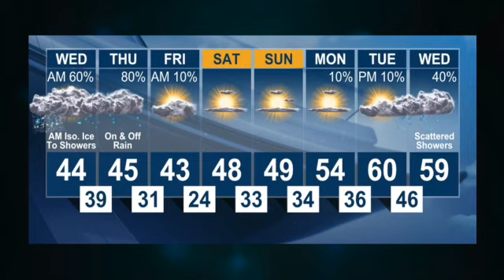FMS 88 Newscast 2 1 23 SD 480p